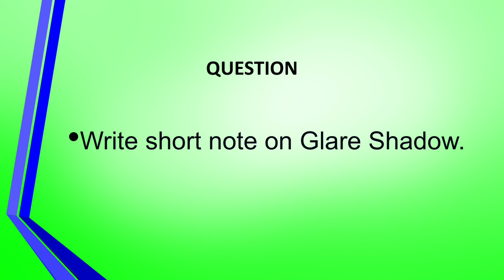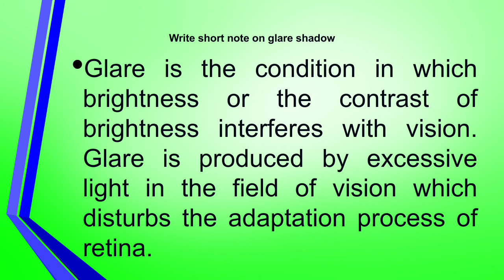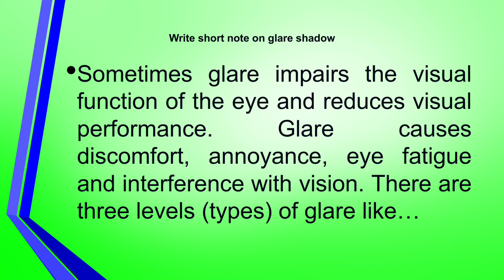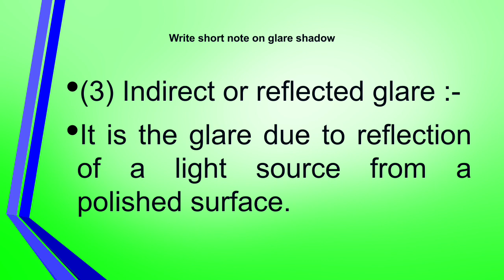Short Note on Glare Shadow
Short Note on Glare Shadow | Safety Engineering 1 | 102 | PDIS | Safety related videos link as per below.